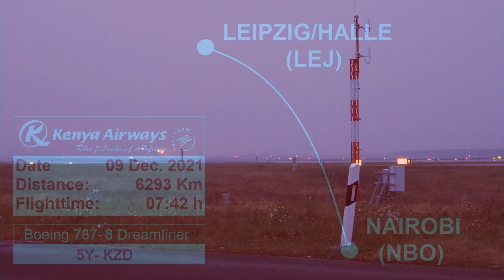KENYA AIRWAYS Boeing 787-800 DREAMLINER Planespotting Airport Leipzig (LEJ)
Dieses Video zeigt den Besuch eines Dreamliner´s (Boeing 787-800) von Kenya Airways am Flughafen Leipzig/ Halle (LEJ) im Dezember 2021.

NAIROBI (NBO) - LEIPZIG/HALLE (LEJ)